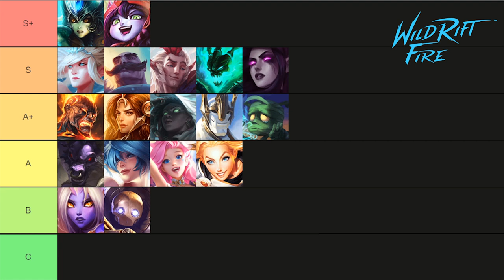TIER LIST PATCH 2.6 - High & Low Elo - Season 4 | WildRiftFire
What is WildRiftFire?
WildRiftFire is the only website you need to get better at any game. We produced the best guides in the world with every major Pro to make you better FAST.